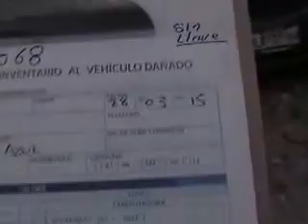SUBASTASMA CHEVROLET, SPARK 2011